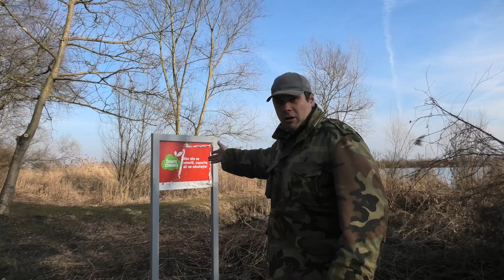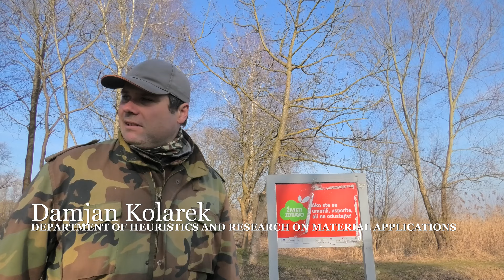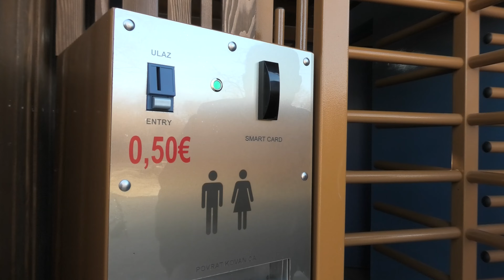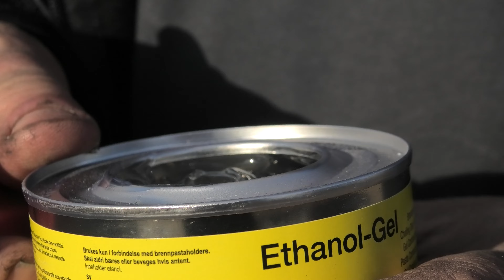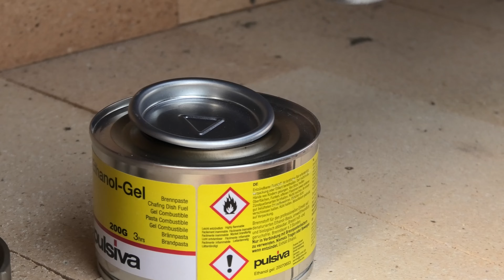Moko i čaj od lijeske za vitalizaciju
Čaj za proljetnu revitalizaciju organizma. Kako se priprema doznajte od Mokija, a mi smo obradili zajednički jednu temu na uvodu za taj video, tiče se prirode uz Dravu blizu Preloga nagrđivanjem prostora Aqua Adventures projektom za turiste...